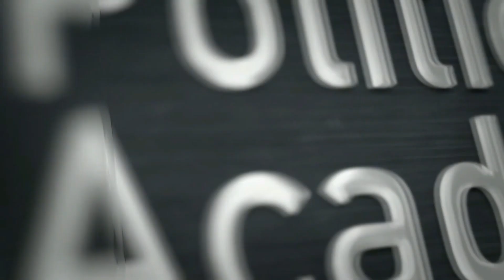3 Minutes Political News ( 27 November 2019 )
Berita Hari ini :
1. Hasil Pemilu Distrik di Hongkong
2. Statement Agnes Mo